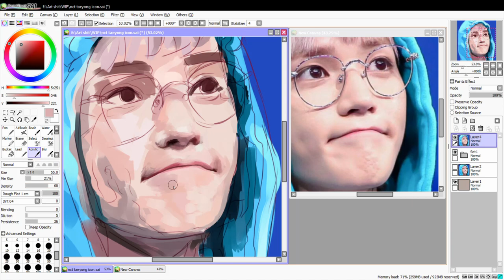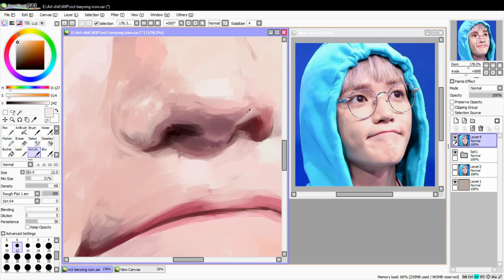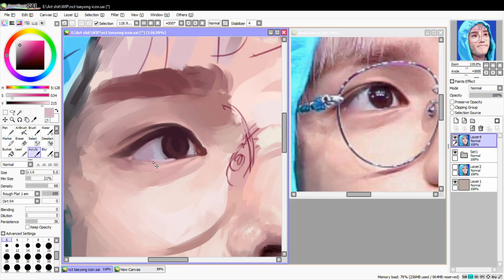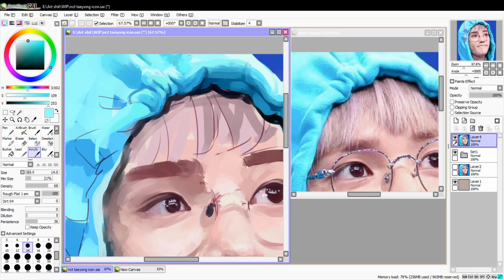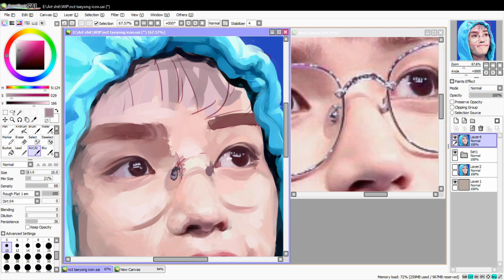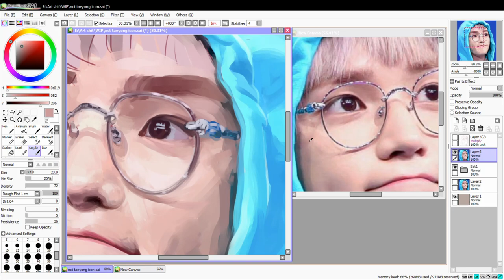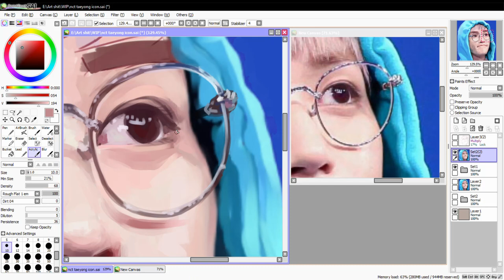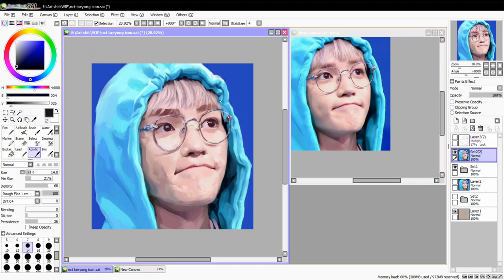KPOP Fanart - NCT Lee Taeyong Scronch :]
My computer crashed after i did the first lense of his glasses TT_TT. I had to piece it back together with what i could get from the screen capture which is why some parts got really blurry and filled with jpeg artifacts towards the end.